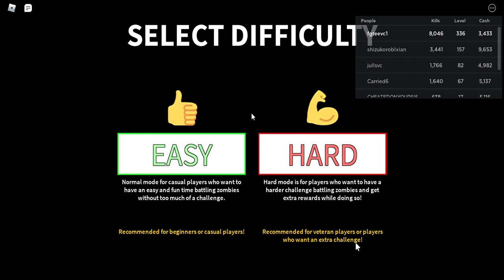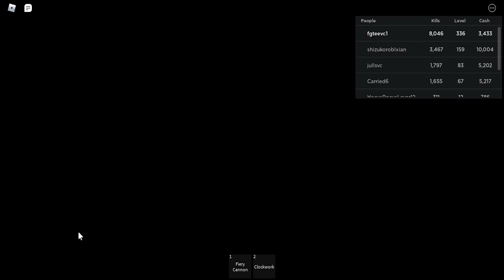Rematch with the demon lord